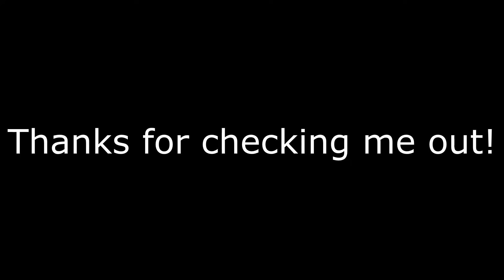Small Saga But It's Just Memes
Just a fella tryna defeat a god